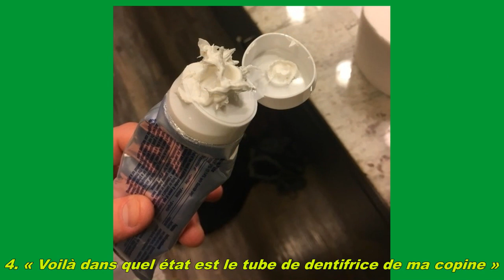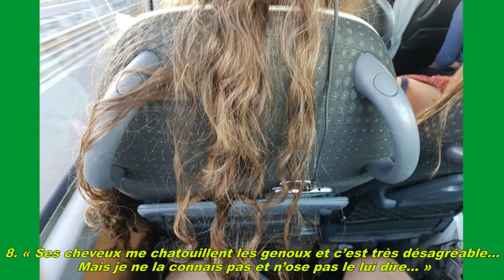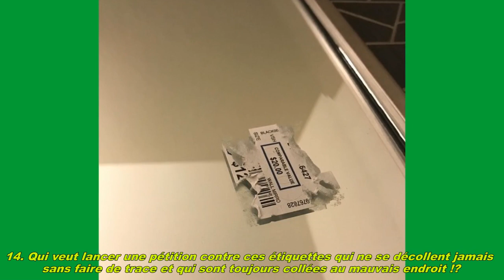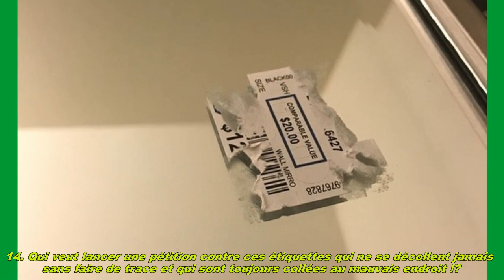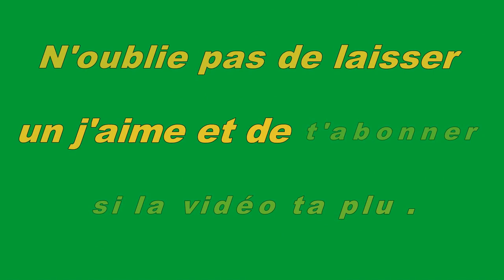Ces 23 photos immortalisent des scènes inconfortables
Il y a les perfectionnistes et il y a les « je-m’en-foutistes ». Entre les deux, il y a les gens comme vous et nous qui font preuve de civisme en utilisant les choses de manière conventionnelle... Malheureusement, il arrive souvent que sans être perfectionnistes pour autant, certaines choses nous dérangent au point de nous mettre mal à l’aise. Un col de manteau mal mis, une chemise mal boutonnée, un gâteau mal coupé, etc., peuvent être des situations mettant les nerfs à rude épreuve…

Retrouvez un top 24 des choses les plus horripilantes que vous puissiez voir et auxquelles vous ne pouvez malheureusement rien faire ! Combien d’images vous agacent ? Auriez-vous le culot de le faire savoir à la personne en question ou préférez-vous détourner les yeux ? Utilisez les commentaires pour lancer le débat : pour ou contre dire aux gens ce qui vous incommode ?